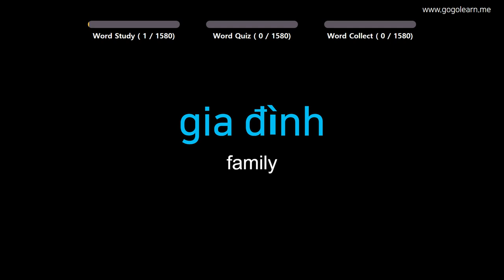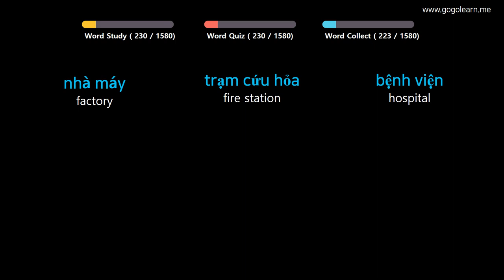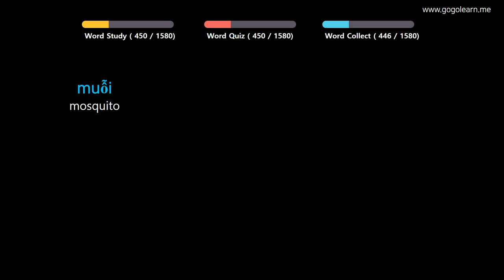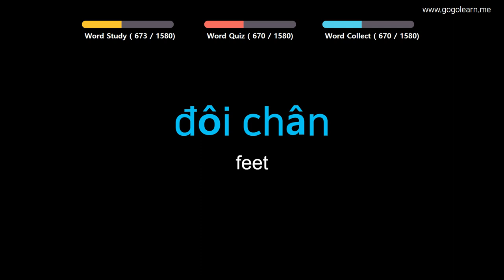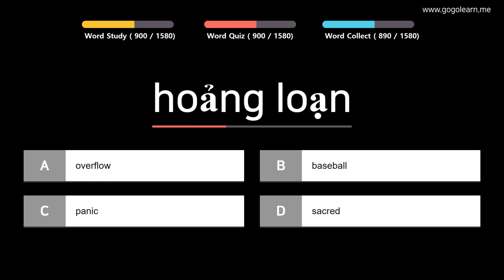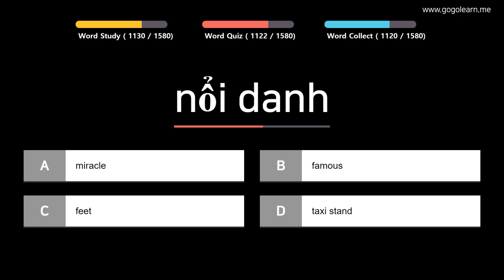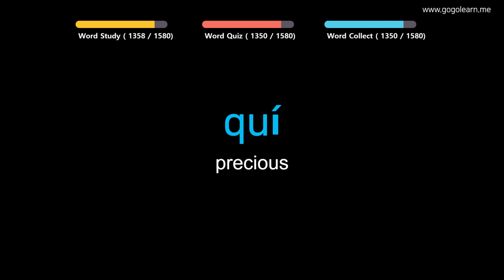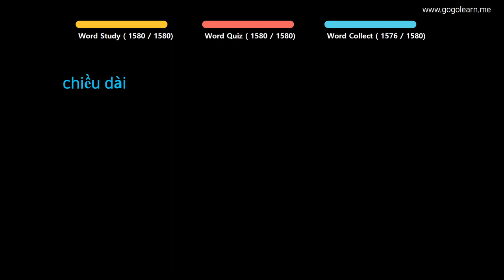Learn Vietnamese |Part 1: Vietnamese Vocabulary For Children | Goleaen